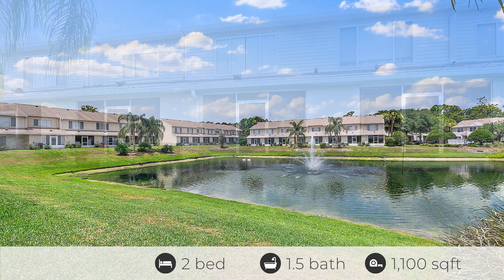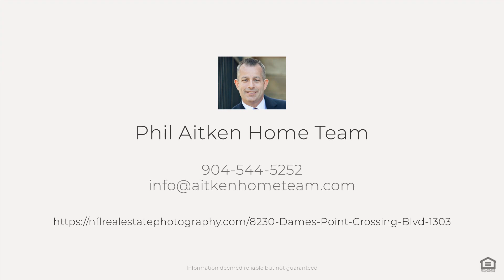8230 Dames Point Crossing Blvd #1303, Jacksonville, FL